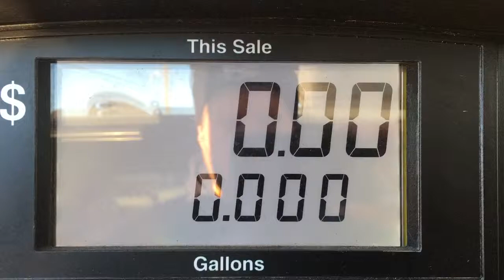Gassed Act 3